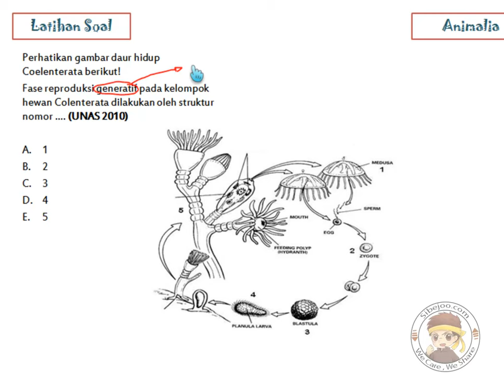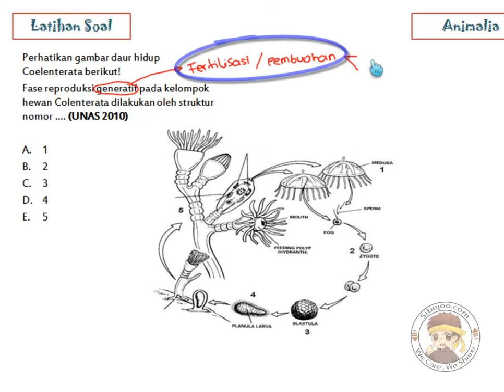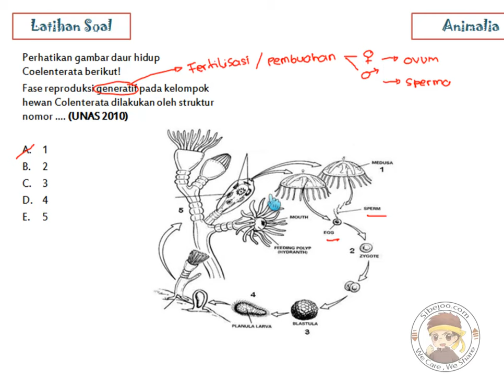Animalia Latihan Soal 2